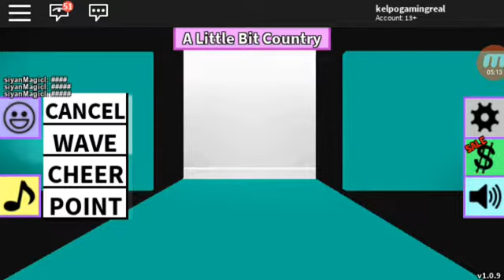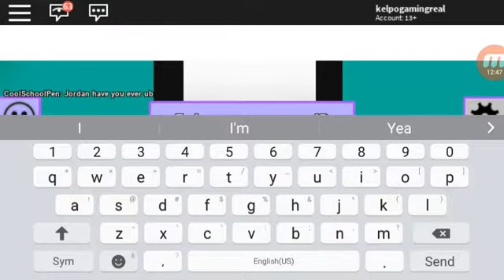Fashion|roblox fashion frenzy